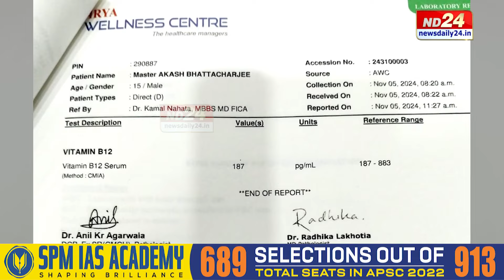Assam News: আকাশ ভট্টাচাৰ্যক এতিয়া আপোনাৰ সহায়ৰ প্ৰয়োজন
একমাত্ৰ পুত্ৰক হেৰুওৱাৰ শংকাত অস্থিৰ পিতৃ। অসহায় পিতৃয়ে এতিয়া বিচাৰিছে ৰাইজৰ সহায়। জটিল ৰোগত আক্রান্ত গুৱাহাটীৰ ১৪ বছৰীয়া আকাশ ভট্টাচাৰ্য। কোনো সুহৃদয় ব্যক্তিয়ে একাউণ্ট নং- 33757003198 SBIN0004250ৰ জৰিয়তে আগবঢ়াব পাৰে আৰ্থিক সহায়। GPayৰ 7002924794 নম্বৰৰ জৰিয়তেও আগবঢ়াব পাৰে সহায়।